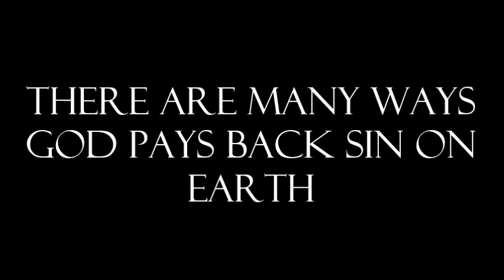There Are Many Ways God Pays Back Sin On Earth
PM Sermon
Bro. Ozan
Gal.6:7-10

11-26-23